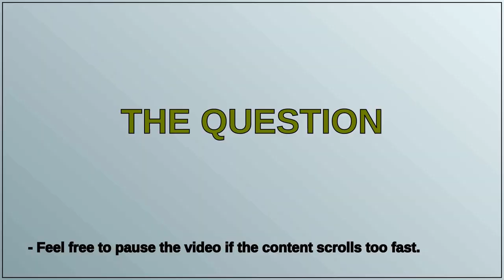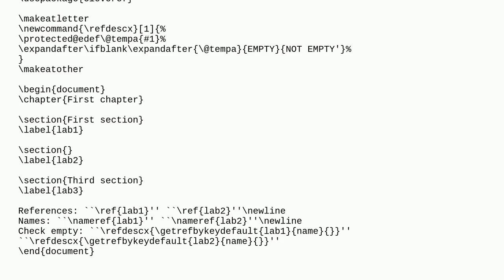Tex: Check if the text of a label is empty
Check if the text of a label is empty

A special thanks goes out to the community

  nameref etoolbox